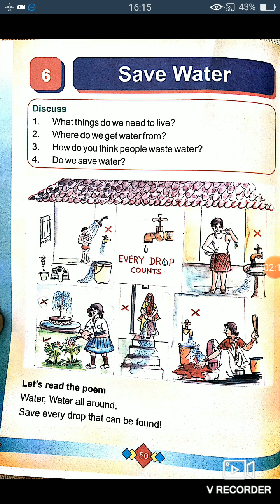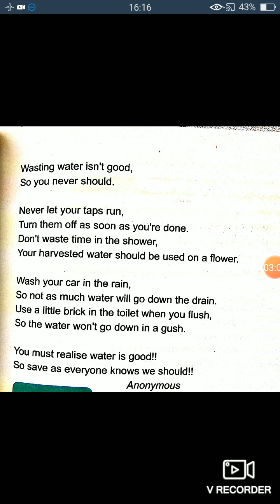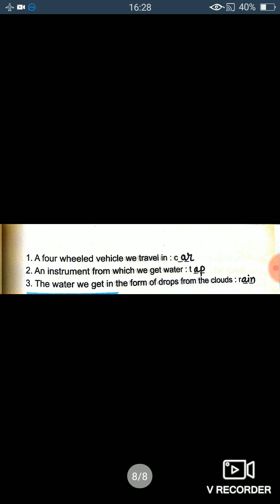Class 4 Englsh lesson 6 part 1